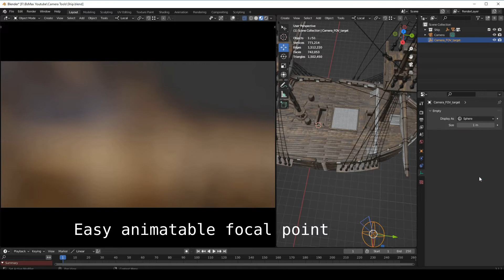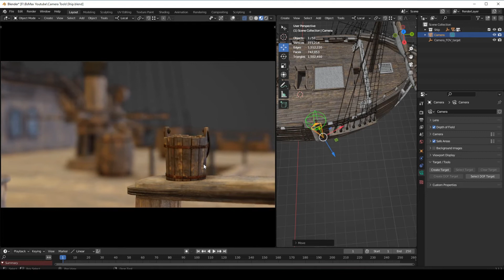Camera Tools Part 01 - BsMax Blender Add-on